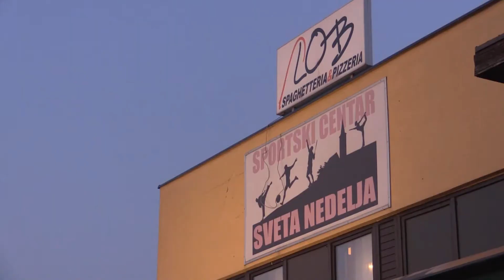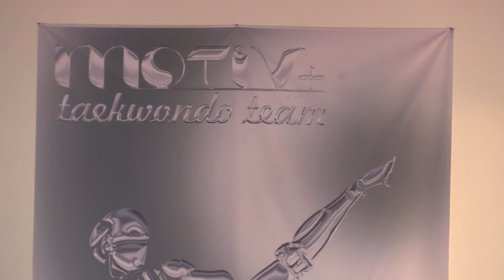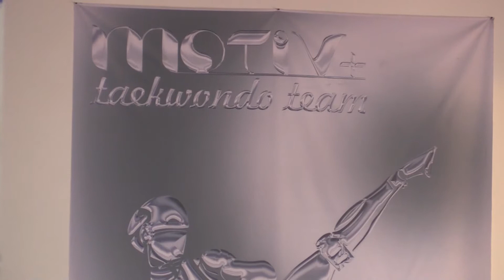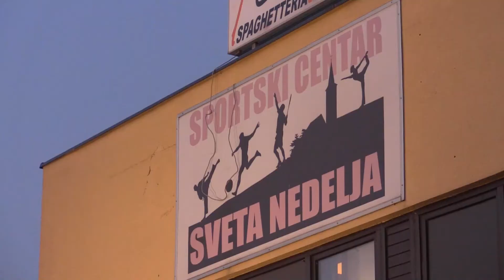225. emisija Školska liga -Sportski centar Sveta Nedelja-malonogometna utakmica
Dobrodošli u 225. Emisiju Školska liga.  Posjetili smo Grad Sveta Nedelja slikovito mjesto nedaleko od Zagreba koje se uzdiže pored stare Samoborske ceste i suvremene autoceste kojom je Zagreb povezan sa slovenskom granicom i dalje Europom. Razlog naše posjete ovom lijepom gradiću bili su  Sportski centar Sveta  Nedelja i   malonogometna utakmica .  Sportski centri su  jako važni za opći razvoj sporta, a posebno za razvoj sporta kod djece i mladeži u gradskim i prigradskim četvrtima. Posjetili smo jedan takav centar u Svetoj Nedelji  i snimili niz sportova i klubova koji u ovom centru dišu punim plućima. Osimsportskih  programa i odličnih uvjeta koji nudi ovaj centar prošli vikend organizirana je i revijalna malonogometna utakmica  Dinamovih legendi protiv malonogometne momčadi  gradske organizacije Grada Svete Nedelje.